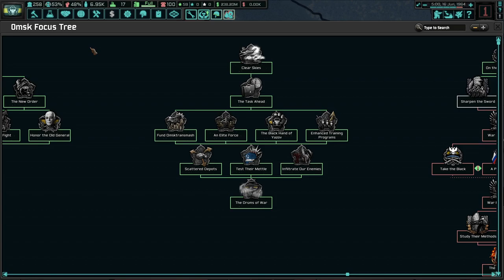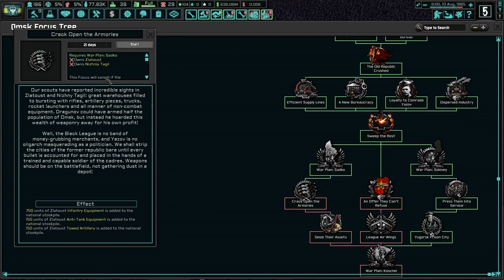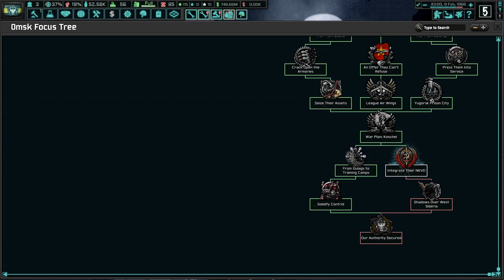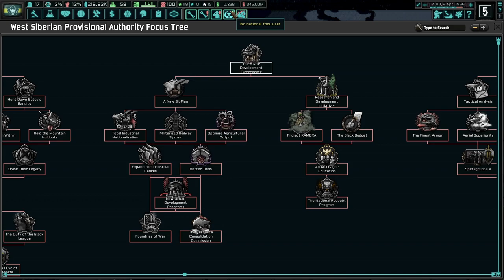West Siberia Will Be Ours! Hoi4 TNO: Last Days Of Europe, Omsk #3